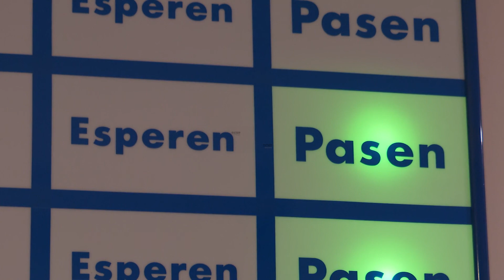Cines Babel de Valencia, cerrados al público hasta septiembre por el coronavirus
Cines Babel de Valencia continuarán cerrados al público hasta el mes de septiembre debido a la crisis sanitaria del Covid. "Íbamos a abrir el 1 de julio pero vimos la tendencia de que la gente no iba demasiado al cine y por eso decidimos aplazarlo a septiembre", ha señalado el gerente y programador de estos cines, Antonio Such, quien espera recuperar la confianza de los clientes: "Poco a poco tendremos que perder el miedo".